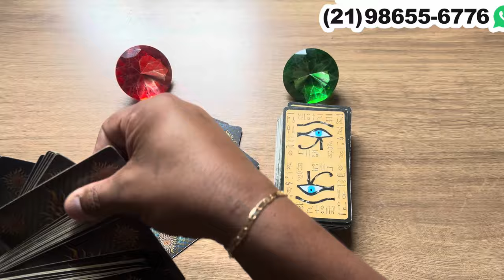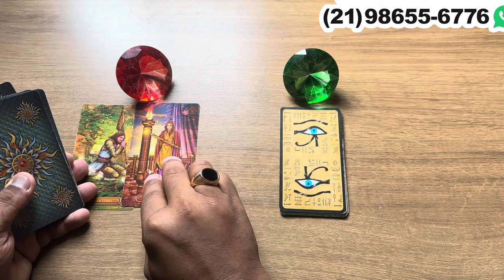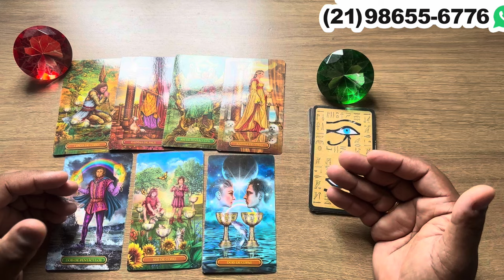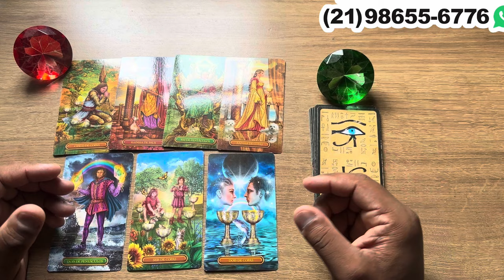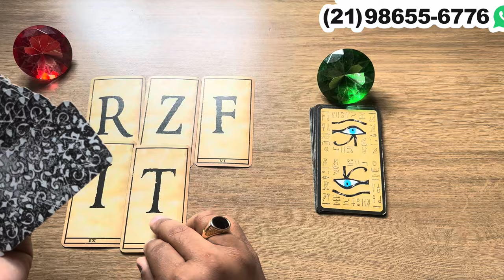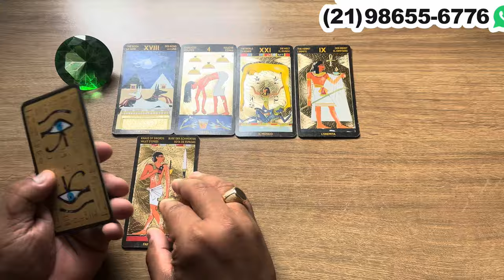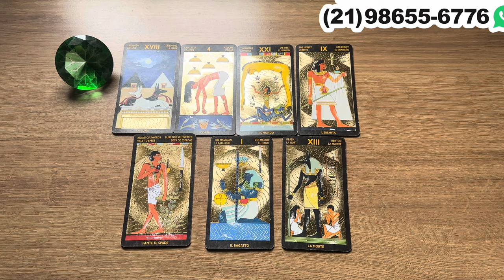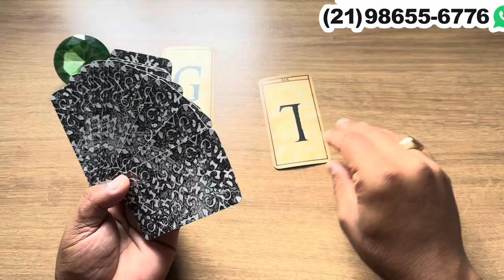🎴ESTÁ LOUCO(A) POR VOCÊ E FARÁ TUDO PARA CHAMAR A SUA ATENÇÃO! | Tarot Responde 💘